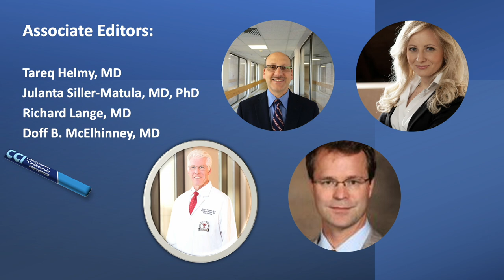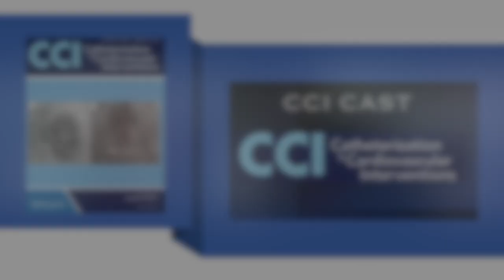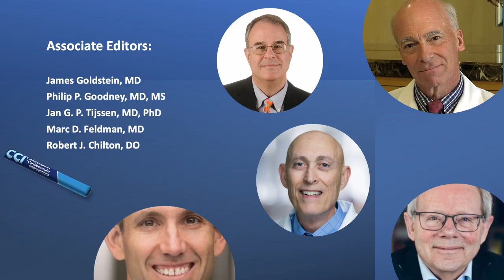𝕄𝕖𝕖𝕥 𝕥𝕙𝕖 𝔼𝕕𝕚𝕥𝕠𝕣𝕤: ʀɪᴄʜᴀʀᴅ ᴄʜɪʟᴛᴏɴ - ᴛᴇxᴀꜱ